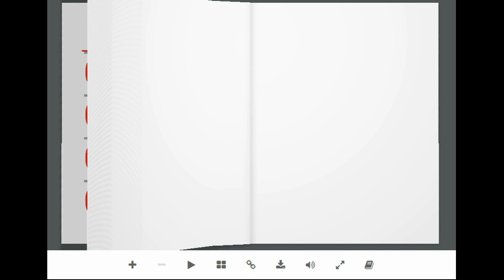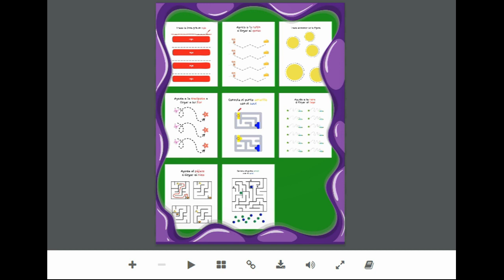Aprende a Crear Libros para Niños como este. de Actividades de Trazados, Colores y Laberintos!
En este video te muestro otro ejemplo de libros de actividades para niños que puedes crear usando tu computadora y herramientas gratuitas.

Traído a ti por: Ani Garza T
MujerHacendosa.net